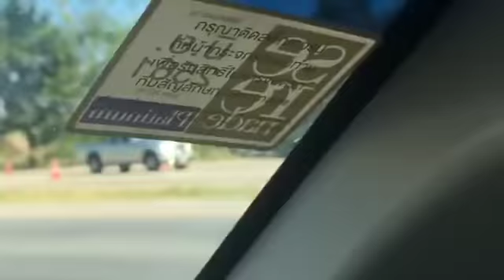ตำรวจเรียกเก็บเงิน